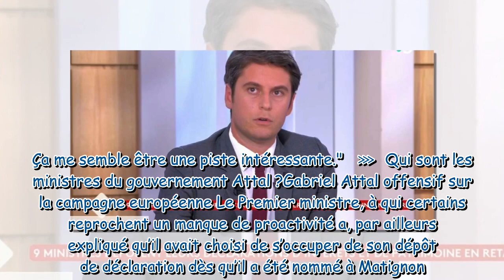Entre Gabriel Attal et les ministres, ça a bardé :“J’ai eu une explication franche avec eux…”